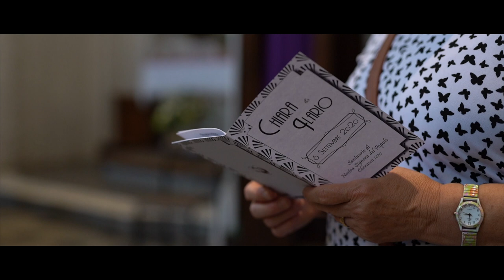WEDDING DAY | CHIARA & ILARIO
Chiara & Ilario | 06 settembre 2020
Teaser Trailer Wedding
Santuario di Nostra Signora del Popolo |  Cherasco (CN)
Castello di Morozzo | Morozzo (CN)
Riprese e Montaggio:  Enrico Zanello.